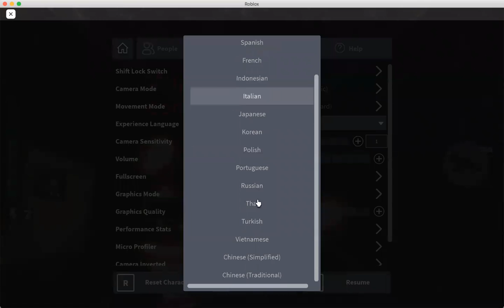Sentinel Raid (Piggy) Chinese Lobby Removed + Expired Badge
goodbye Best Content Update badge.